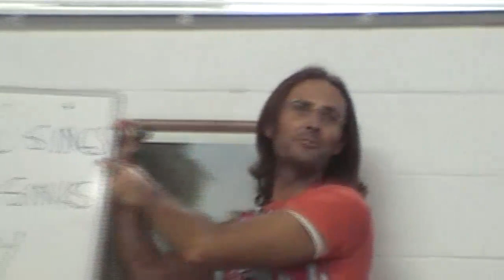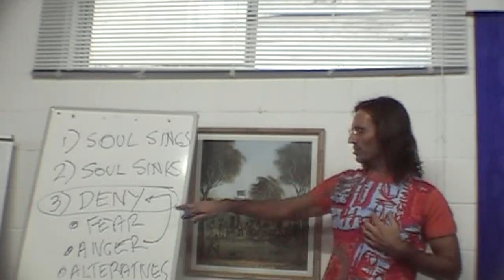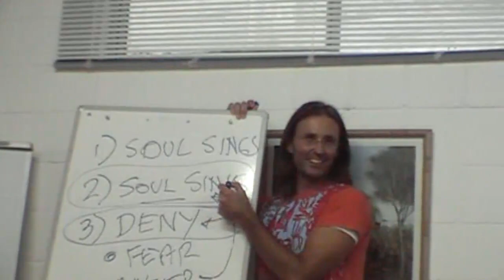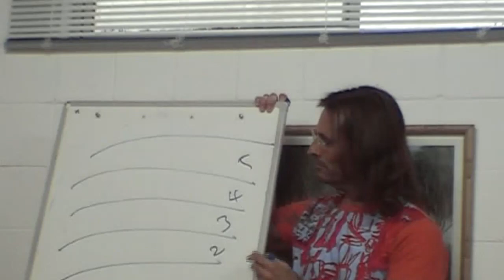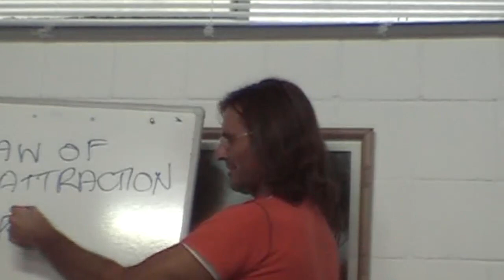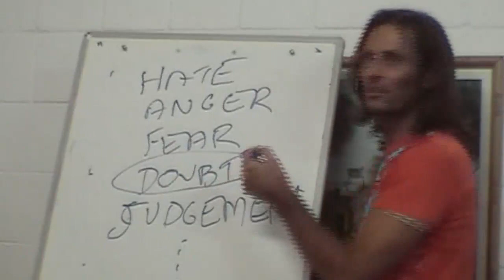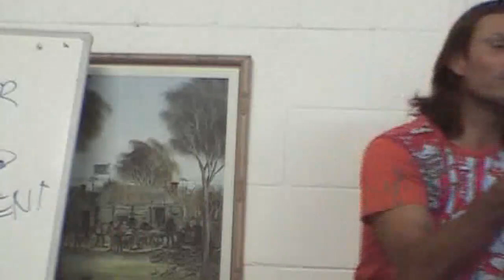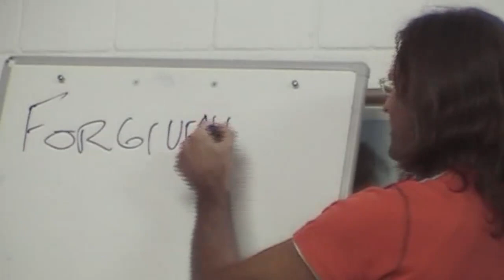20081221 God's Laws - Law of Compensation, Repentance & Divine Forgiveness P1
20081221 God's Laws - Law of Compensation, Repentance & Divine Forgiveness Part 1 (Eudlo QLD AU)
Part 1 of a 2 part presentation summarizing God's Laws of Compensation, Repentance, and Divine Forgiveness.